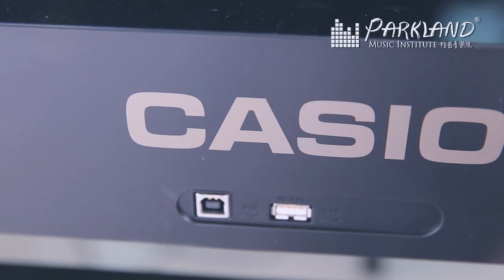【Casio PX-S1100｜數碼琴｜Parkland Music】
全新 PX-S1100 繼承咗其前型號具有 232 毫米的纖薄深度和極簡嘅設計，同時提供咗三角鋼琴嘅演奏舒適度同聲音，更進一步加強低音和高音域的琴聲表現力。
仲有，重新審視左揚聲器的內部結構，為聲音增添了空氣感、定位感和清晰度，令效果更加豐富。
隨琴更內附一個無線藍牙接收器（WU-BT1０），唔洗再透過傳輸線連接平版/手機用APP啦！(PX-S系列都係CASIO目前唯一可無線藍牙連接既系列哦！)

*可以選擇以$1500升級至原廠木及原本只有延音pedal 會升級至三個Pedals，包括延音、柔音及演奏級適用的選擇延音Pedal，更加高級耐用

Parkland Music 全港超過50間分校，信心之選👍🏻

- 聲樂教學：學唱歌，歌唱技巧，學聲樂，學和音
- 古典音樂教學：學鋼琴，學小提琴，學大提琴，學古典結他，學中提琴，學色士風，學長笛­­，學單簧管
- 理論課程：學樂理，學作曲，學填詞，學編曲
- 數碼音樂教學：學混音，學錄音，學Studio set-up
- 兒童音樂課程：音樂治療，學鼓，學鋼琴，學小提琴，學結他，學ukulele，學唱歌­­訓練，兒歌班
- 聖樂課程

1. 學習樂器：扎實的演奏技術基礎是成為一個真正音樂人先決條件。Parkland的星級­­導師團隊絕對能幫助你打好基礎。
2. 工作坊/大師班：為廣闊同學的視野，Parkland特別設計了一系列的興趣工作坊，
3. 樂隊/樂團：用音樂溝通是一個音樂人必需的技能。透過音樂上的交流，除演奏技巧進步，
4. 表演機會：一次的台上表演是令學生進步和累積經驗的好機會。
5. 就業機會：過去逾十年的教學里程裡，Parkland已成功培育不少八級或以上的學生­­。

分校：
旺角總校 Mong Kok: 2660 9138
銅鑼灣分校 Causeway Bay: 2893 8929
荃灣分校 Tsuen Wan: 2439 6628
屯門分校 Tuen Mun: 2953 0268
九龍灣分校 Kowloon Bay: 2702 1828
元朗分校 Yuen Long: 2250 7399
西灣河分校 Sai Wan Ho: 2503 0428
大埔分校 Tai Po: 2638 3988
中環分校 Central: 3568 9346
北角分校 North Point: 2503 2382
馬鞍山分校Ma On Shan: 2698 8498
粉嶺分校 Fanling: 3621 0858
葵芳分校 Kwai Fong: 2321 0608
荔枝角分校 Lai Chi Kok: 25281885
香港仔分校 Aberdeen: 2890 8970
荃灣西分校 Tsuen Wan West: 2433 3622
油塘分校 Yau Tong: 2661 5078
觀塘分校 Kwun Tong: 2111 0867
奧運/大角咀分校 Olympics: 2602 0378
沙田分校 Shatin: 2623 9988
屯門蝴蝶分校 Tuen Mun Butterfly: 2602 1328
西營盤分校 Sai Ying Pun: 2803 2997
尖沙咀分校 Tsim Sha Tsui: 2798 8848
美孚分校 Mei Foo: 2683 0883
紅磡分校 Hung Hom: 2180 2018
大圍分校 Tai Wai: 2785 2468